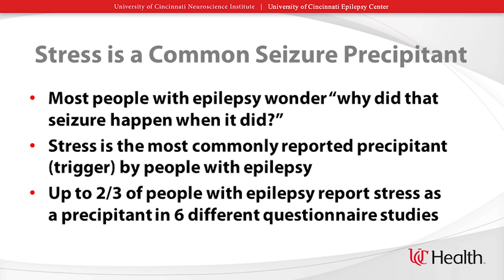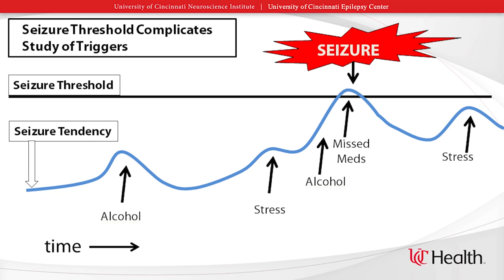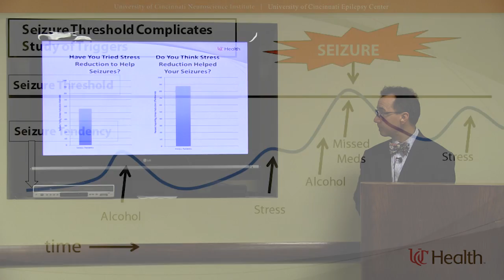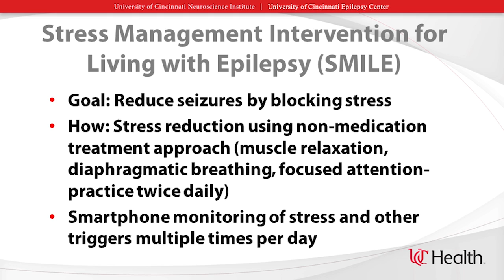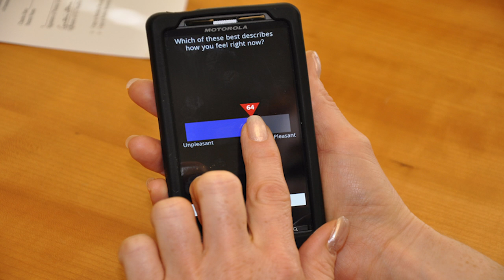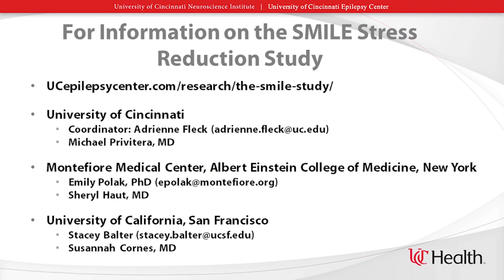Seizures and Stress: What it Means, How to Block the Connection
Michael Privitera, MD
Professor of Neurology
Medical Director, UC Epilepsy Center